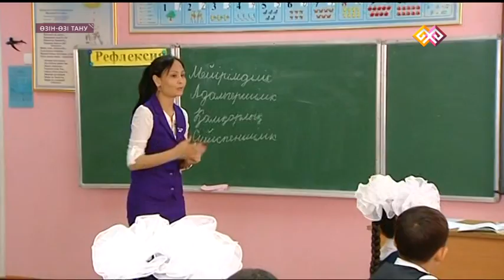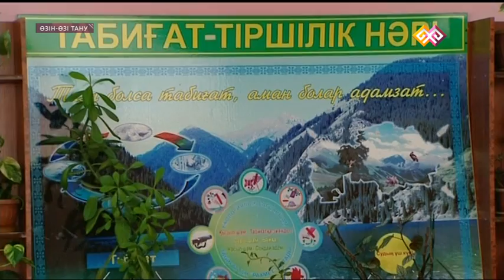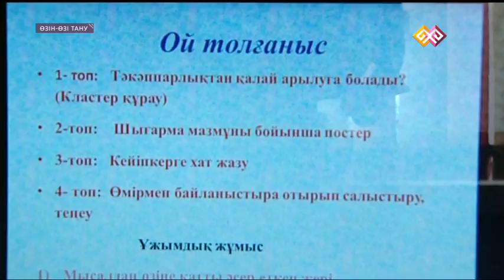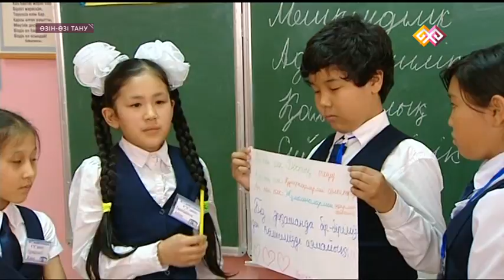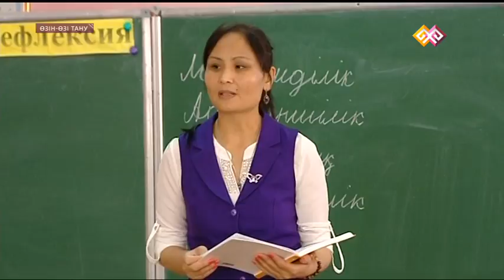"Өзін-өзі тану" - 27.07.16